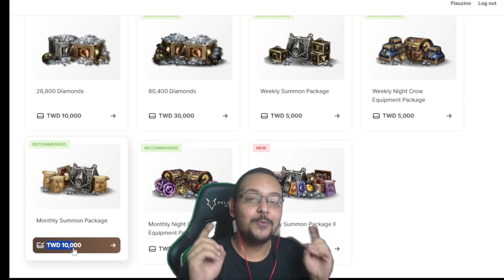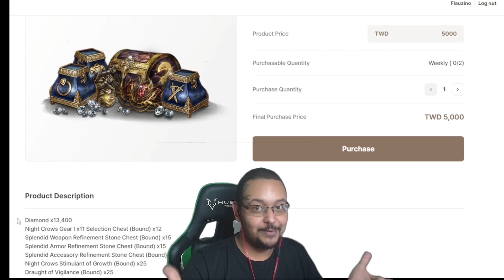20 PLAYERS DA SD VOLTARAM PRO 'SA' E PARECE QUE O SCAM NO EU24 SÓ AUMENTOU 🤔 | CORTES MIR4